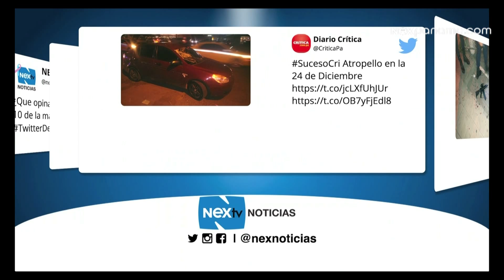Primer bloque de redes sociales 26 de octubre 2015